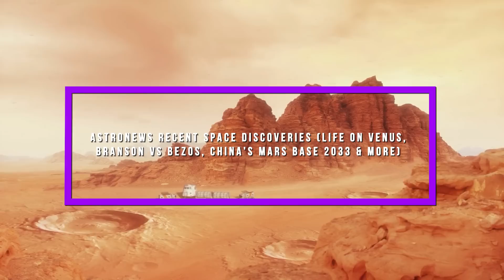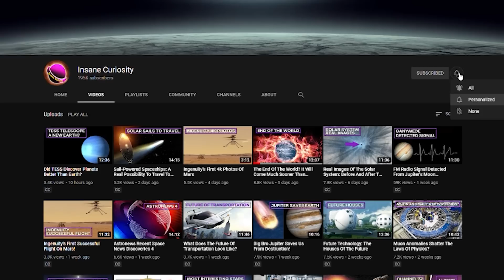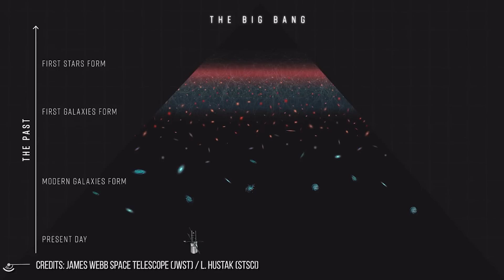Astronews Recent Space Discoveries (Life on Venus, Branson Vs Bezos, China's Mars Base 2033 & more)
Welcome to the eleventh review of "Space and Astronomy" news, selected for you by Insane Curiosity Channel.
The news, which will be weekly, will try to provide a quick overview of everything interesting that has happened in recent days in the field of astronomical research and space exploration.

Bad news coming from Venus
Life can't exist in the clouds of Venus. It's simply too dry, says an international research team led from Queen's University Belfast, UK.
Two billionaires in Space: Richard Branson to fly July 11, nine days before rival Bezos

Richard Branson, the billionaire founder of Virgin Galactic, will fly into space aboard his company’s VSS Unity rocketplane on July 11 for an up-and-down test flight, beating Amazon-founder and rival Jeff Bezos into sub-orbital space by nine days.
Crazy universe: A Gravitationally Lensed Supernova with an Observable Two-Decade Time Delay!
But that is exactly what is happening with extreme forms of gravitational lensing, such as those that give us the beautiful images of Einstein rings.
China announces plans to build a base on Mars starting in 2033

In just over a decade, China plans to send its first crewed mission to Mars to start construction on a martian base, said Xiaojun, head of the state-owned China Academy of Launch Vehicle Technology, at a recent space conference in Russia.

Venus and Mars, two planets close together
A rather close conjunction between the planets Venus and Mars is expected in the July evening sky.

A July in the sign of Venus and Mars.

Credits: Ron Miller
Credits: Mark A. Garlick / MarkGarlick.com
Credits: Nasa/Shutterstock/Storyblocks/Elon Musk/SpaceX/ESA/ESO
Credits: Flickr

Video Chapters:
00:00 Introduction
00:33 Life on Venus: Too Dry for Life
03:00 Microbial Life Potential on Mars and Jupiter
04:00 Branson vs Bezos: Space Tourism Race
07:45 Supernova with Two Decade Time Delay
09:44 China's Mars Base Plan for 2033
11:25 Venus and Mars